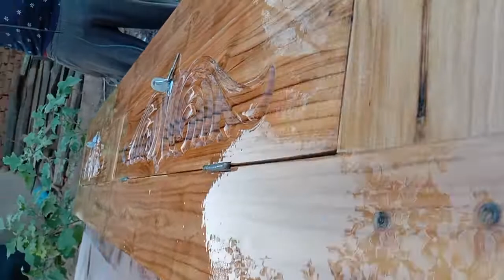sprey gon machine color in bad